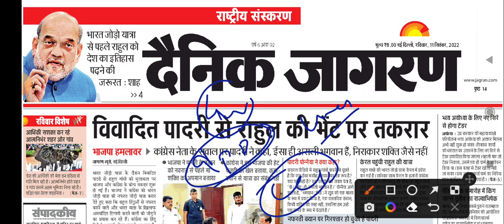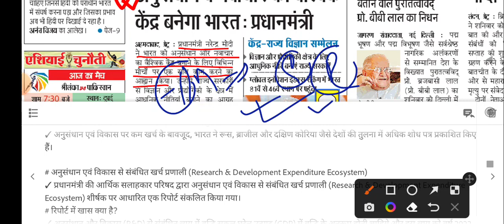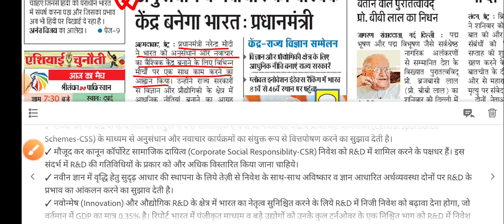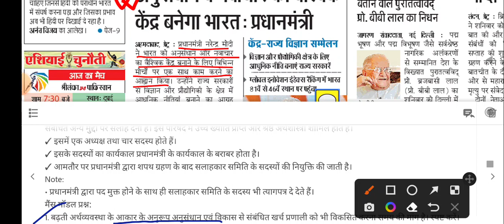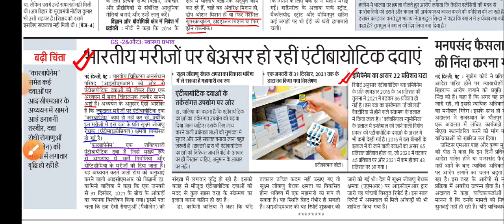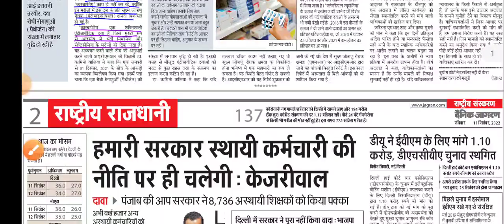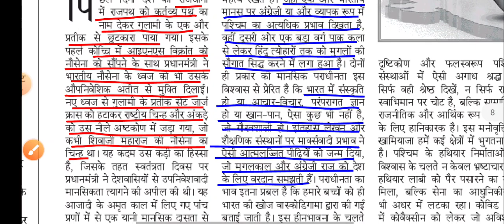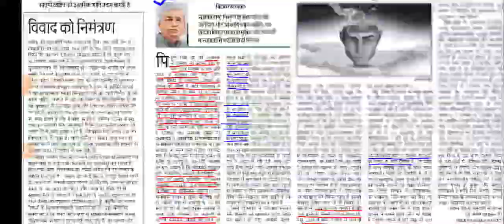Dainik Jagran News Analysis। दैनिक जागरण। 11 September 2022 । amar arvind sir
Dainik Jagran  News Analysis। दैनिक जागरण। 11 September 2022। Yukti IAS। Daily current Affairs।News paper current Affairs। amar arvind sir

👉 भारत अनुसंधान एवं विकास (R&D)
🛑 इंडिया इनोवेशन इंडेक्स, 2021 : नीति आयोग
🛑 अनुसंधान एवं विकास से संबंधित खर्च प्रणाली (Research & Development Expenditure Ecosystem)
🛑 रिपोर्ट में खास क्या है?
🛑 रिपोर्ट में सुझाव के पक्ष क्या है?
🛑 प्रधानमंत्री आर्थिक सलाहकार परिषद
👉 एंटीबायोटिक्स क्या होता है?
🛑 दवा प्रतिरोधक क्षमता क्या है?
🛑 दवा प्रतिरोध से संबंधित पहल क्या है?
• वैश्विक पहल
• भारतीय पहल
🛑 भारतीय चिकित्सा अनुसंधान परिषद
👉 जनरल विपीन राउत सैन्य नैरीसन
👉 पर्वत प्रहार
👉 मानसिक पराधीनता से मुक्ति का मार्ग
👉 1200 उपहार वस्तुओं की नीलामी: मोदी

🛑 Lucent Booster MCQ- Hindi में शामिल होने के लिए दिए गए link को click करें।👇👇👇👇

🛑 Lucent Booster MCQ- English  में शामिल होने के लिए दिए गए link को click करें। 👇👇👇👇

🛑 67th & 68th BPSC Booster Test में शामिल होने के लिए दिए गए link को click करें। 👇👇👇👇

Exam's Booster।  67 BPSC strategy। 68 BPSC strategy। Lucent MCQ । lucent GK । लूसेंट MCQ । mcq। One Year Current। revise current affairs । important current 2021-22।  One liner Current Affairs। all competitive Exam's। yukti ias